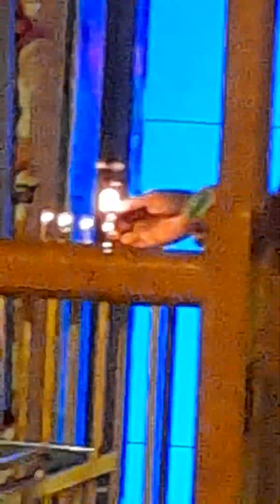Shiv mandir artiy